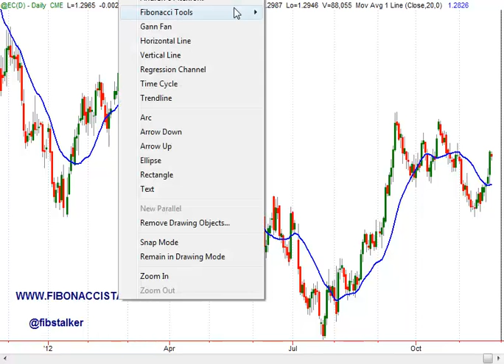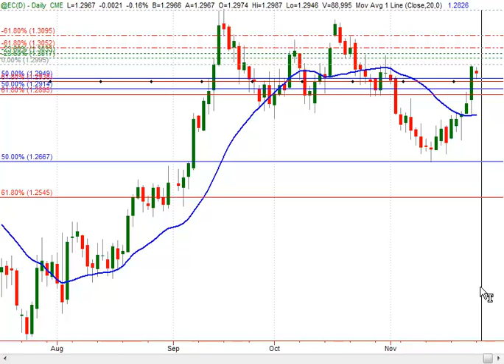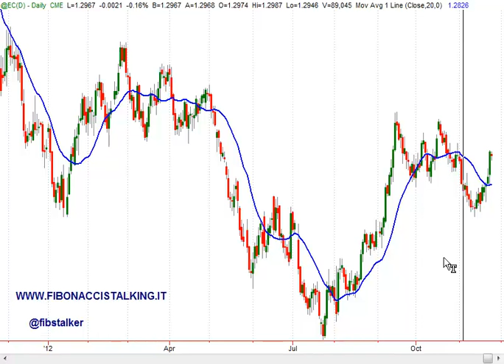Analisi Euro-Dollaro, 26 Novembre 2012 (Italian Language)